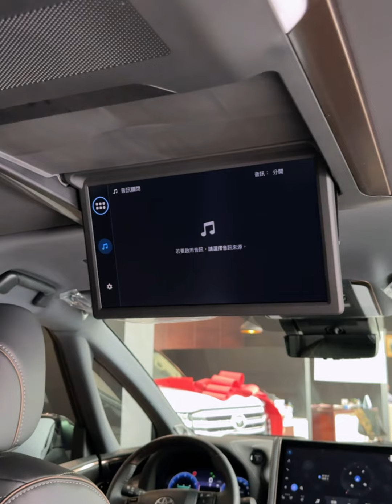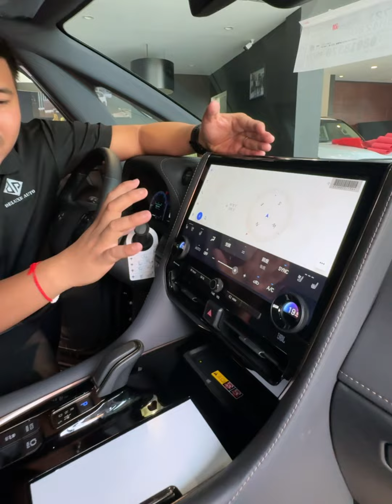NEW TOYOTA ALPHARD 2024 CAMCAR | Episode 400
NEW TOYOTA ALPHARD 2024 CAMCAR